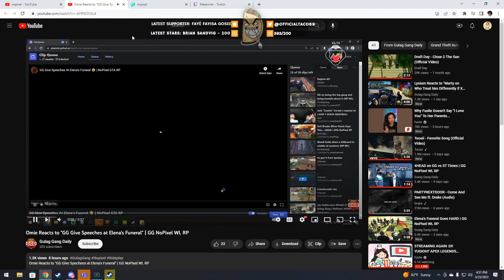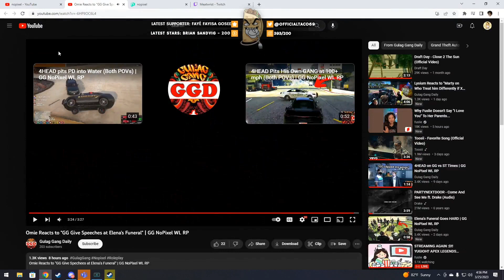Taco In Shock After LARRY Said This at Elena's Funeral! | NoPixel RP | GTA | CG